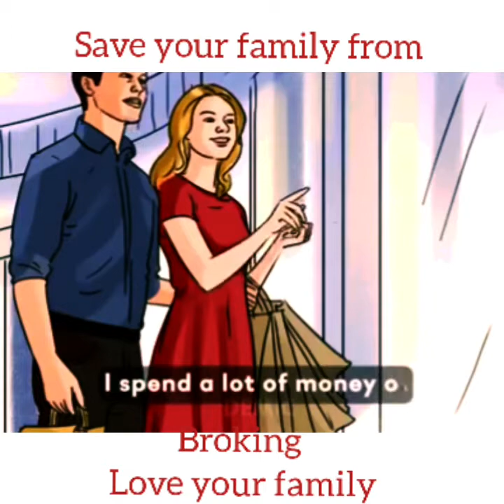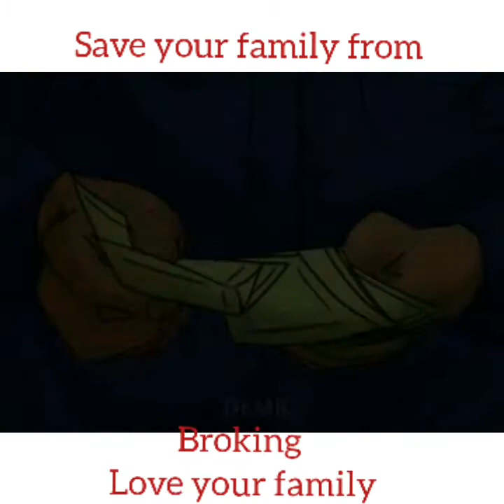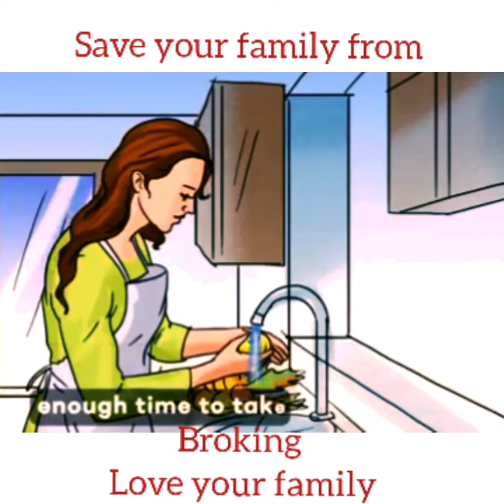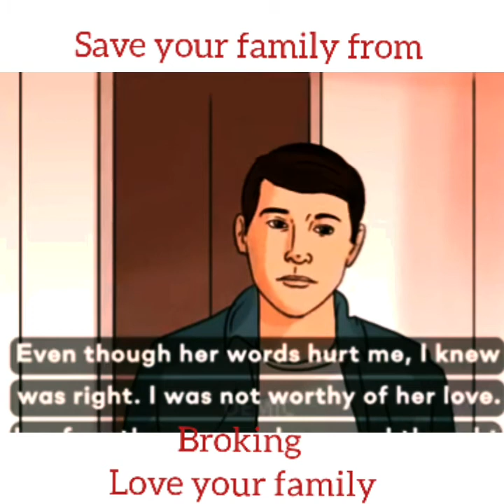after 10 years of marriage | positive life | save relationship